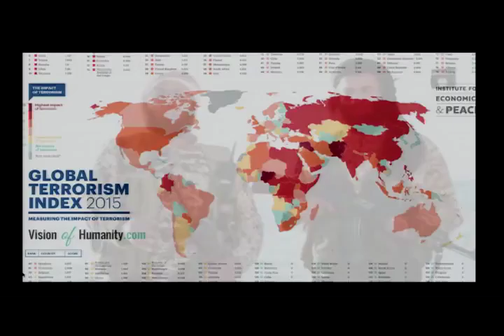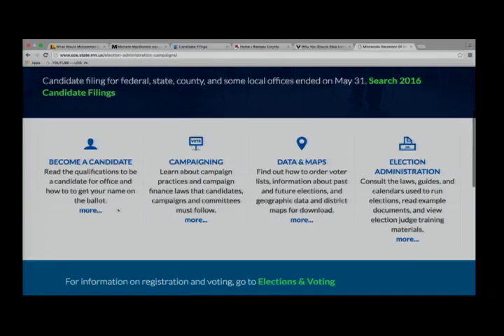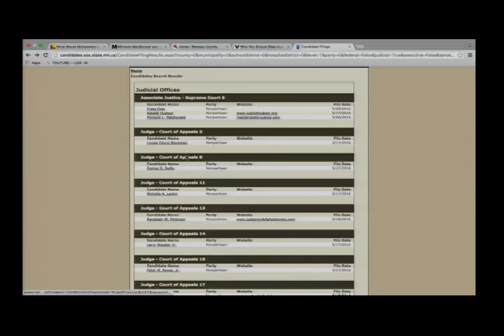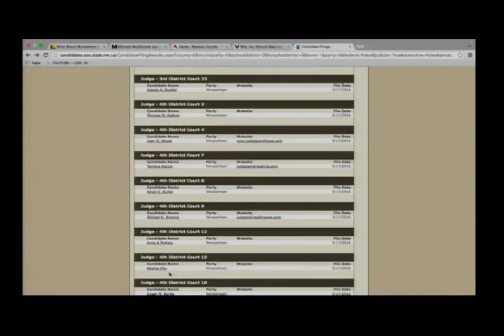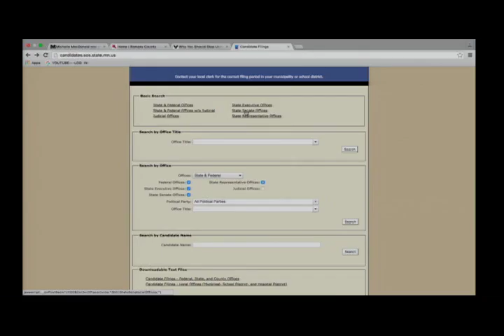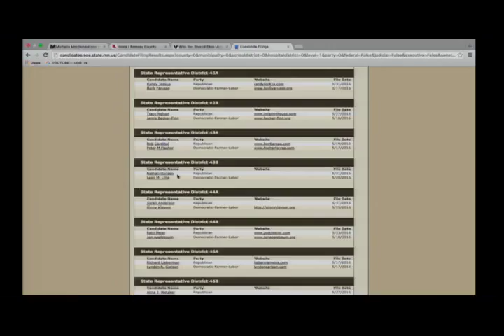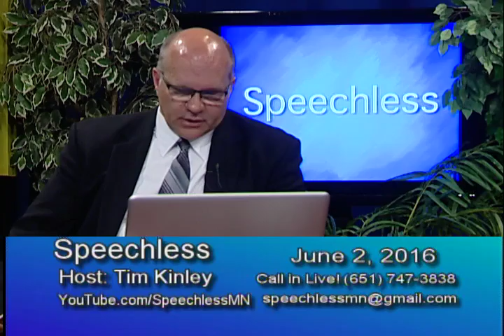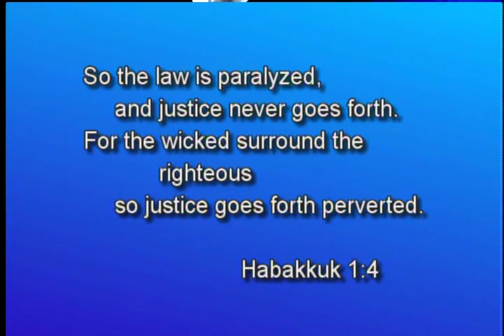2016/6/2 Islam, Gender Dysphoria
How to find information about a candidate.
Gender child abuse in homes, public schools and government agencies.